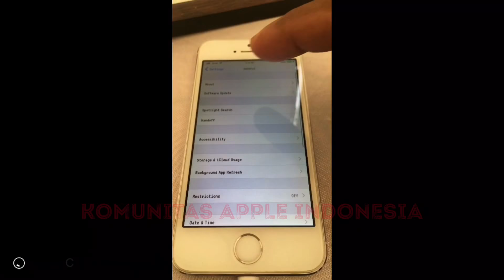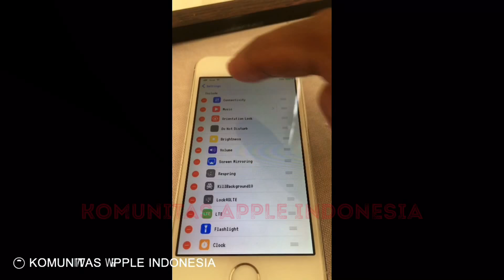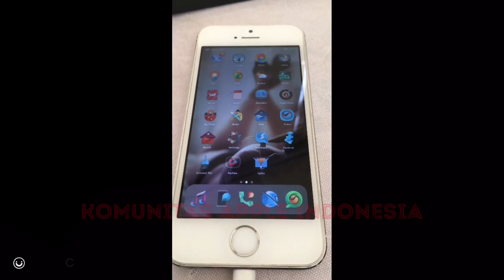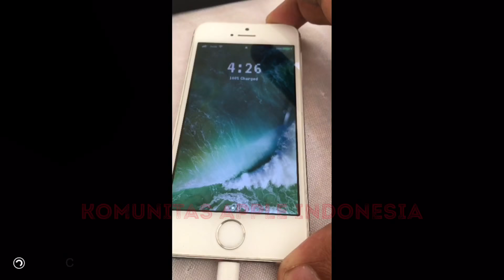30 Compatibel Tweak ios 10.3-10.3.3 Jailbroken g0blin via safari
Compatibel Tweak ios 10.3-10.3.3 Jailbroken g0blin via safari

Work on iPhone 64bit device (iPhone 5s)

1. 3G Unrestrictor 5
2. Always touchId (ios10/9)
3. Anemone
4. AppAdmin
5. Appsync Unified
6. BioProtect
7. CallBar (ios10/9/8/7)
8. CameraTweak 4
9: Cydia Eraser (modified)
10. DataMeter
11. DockXI for ios8/9/10
12. Facebook++ (downgrade fb to 140.0 version with AppAdmin tweak)
13. FingerTouch
14. Force3DAppshortcuts (like iphone 6s and up series)
15. KillBackground10
16. Lock4GLTE
17. Maize (ios10) control center like ios 11 series
18. MakeRespringGreatAgain
19. Re:Scale (change resolution screen)
20. SafariDownloader+
21. Speed Intensifier
22. Springtomize 4
23. Stealth Cam
24. SwipeSelection Pro
25. Wifi - The Strongest Link
26. Wi Join
27. ExKey
28. iCleaner Pro
29. iChaughtU pro (ios10)

Official YouTube Channel Komunitas Apple Indonesia All about iDevice / Tutorials / Mods / Themes / Tweaks / Jailbreak / iOS / Discussion Issues / Troubleshooting iDevice.
Please visit and join group
Source / Sumber from : Komunitas Apple Indonesia
Video Tutorial Uploader by : Tri Heryana